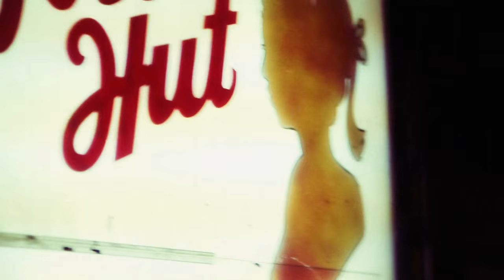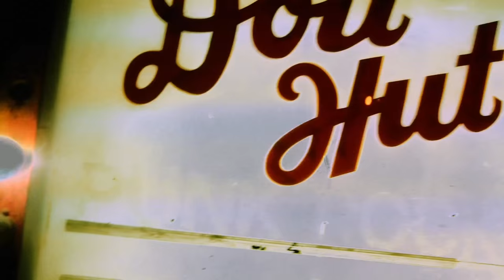Doll Hut Teaser Trailer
"Down at the Doll Hut" Trailer
Directed by Steve Appleford
Trailer edited by Brett Smith